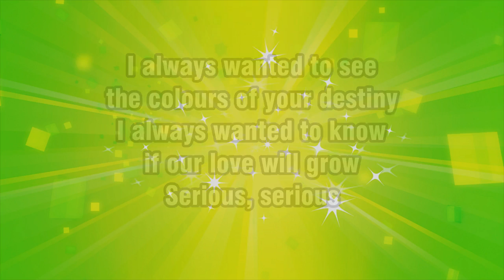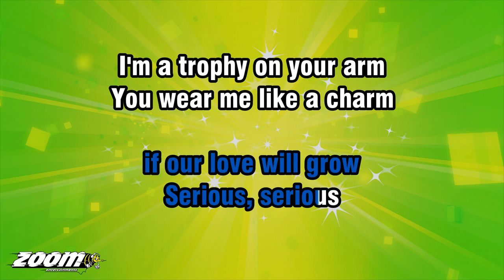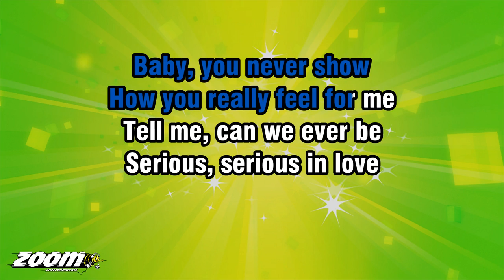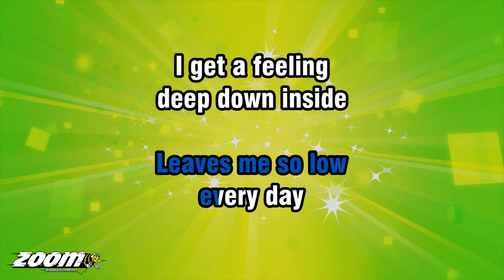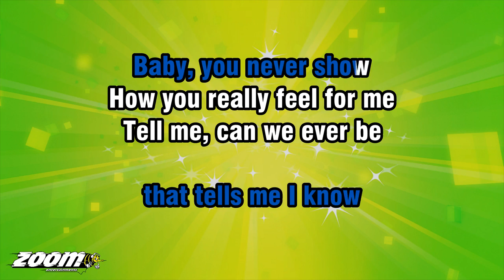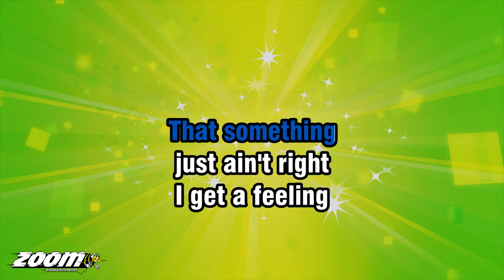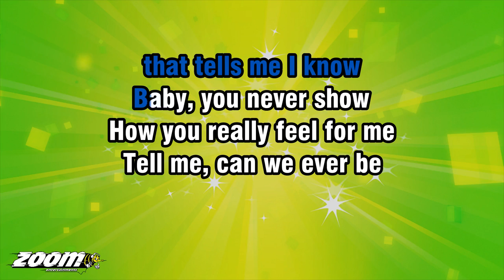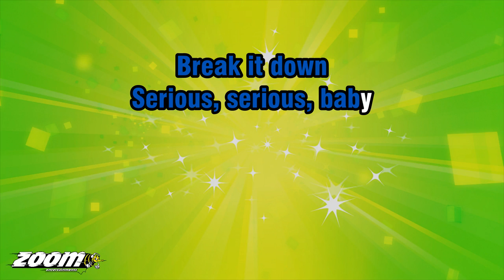Duffy - Serious - Karaoke Version from Zoom Karaoke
Song lyrics:

I ALWAYS WANTED TO SEE
THE COLOURS OF YOUR DESTINY
I ALWAYS WANTED TO KNOW
IF OUR LOVE WILL GROW

SERIOUS, SERIOUS
I'M A TROPHY ON YOUR ARM
YOU WEAR ME LIKE A CHARM
YES, YOU DO
AN ACCESSORY THAT SUITS
YOUR NEW SUEDE BOOTS, OH

I GET A FEELING
DEEP DOWN INSIDE
SOMETHING JUST AIN'T RIGHT
THAT TELLS ME I KNOW
BABY, YOU NEVER SHOW

HOW YOU REALLY FEEL FOR ME
TELL ME, CAN WE EVER BE
SERIOUS, SERIOUS IN LOVE

A JOKE ON MY EXPENSE
IN FRONT OF ALL YOUR FRIENDS
ALL THE TIME
A GAME YOU LIKE TO PLAY
LEAVES ME SO LOW
EVERY DAY

OOH-HOO, OOH... YEAH
SERIOUS IN LOVE

FEELING DEEP DOWN INSIDE
THAT SOMETHING
JUST AIN'T RIGHT

TELL ME
OOH-HOO, OOH-HOO
SAY YOU'RE SERIOUS

OH, SERIOUS
SAY YOU'RE SERIOUS
BREAK IT DOWN
SERIOUS, SERIOUS, BABY

Ad-Lib To End